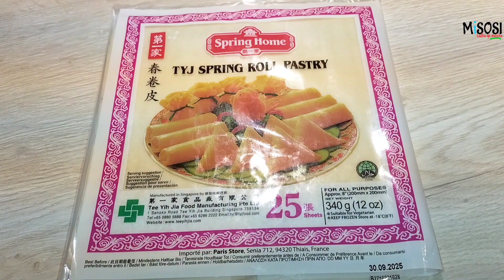Jinsi Ya Kufunga Sambusa Kwa Urahisi.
Linapokuja suala la kukunja sambusa, kuna njia  tofauti ambazo unaweza kutumia.  Jambo muhimu zaidi ni kuhakikisha kuwa umefunga Vizuri kwenye pembe za Sambusa

 Vinginevyo, sambusa zako zitavuja wakati wa kukaanga na hazitakuwa laini.  Njia moja maarufu ni kukunja Manda za sambusa ni île ya pembetatu.

Hakikisha unafunika Manda muda wote ili zisikauke. Hii itakupa ugumu kwenye Kufunga Sambusa kama Manda Itakua kavu.

 Kisha, utaanza kukunja kona ya chini ilete juu ikutane na ile kona ya juu. Hakikisha unakaza vizuri unapofunga sambusa Ili nyama isimwagike wakati wa kukaanga.

Hâpa ukiangalia utakua una kama kimfuko. Kisha utahitaji kuweka kijiko kimoja na nusu cha nyama kwenye manda. Usijaze sana.

Umeshaweka nyama, kaza Vizuri île Kona uliyopeleka juu iludishe chini . Hakikisha unavyofunga Sambusa unaziba zile pembe au kingo .

Rudia kusungusha hivyo hivyo kona ya juu inakuja chini na ya chini unapeleka juu. Mpaka utakapofika mwisho wa manda Kisha paka gundi kufunga Sambusa zako

 Haijalishi ni njia gani unayochagua, utahitaji kuhakikisha kuwa sambusa zako zimefungwa vizuri. Vinginevyo, zitavuja wakati wa kukaanga na hazitakuwa laini.  Ikiwa utahitaji kuziba pembe unaweza kujaribu kutumia maji kidogo na unga ili kuzisaidia kushikamana.

 Ukimaliza funga Sambusa zako. Anza Kukaanga .